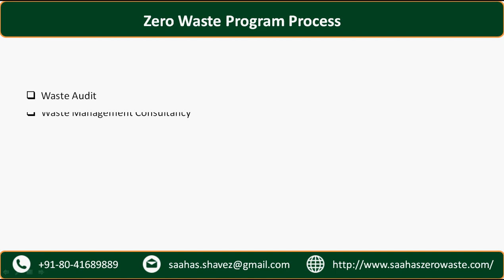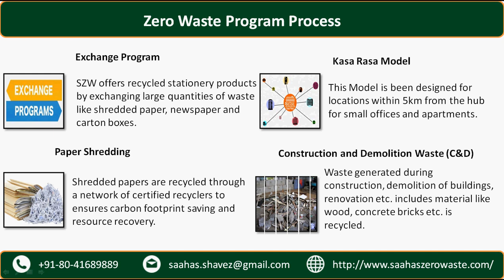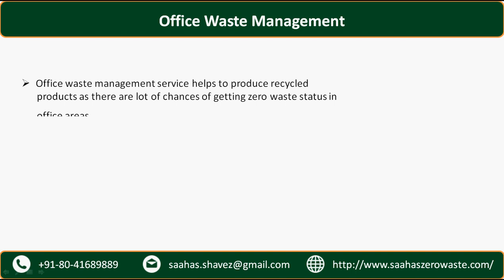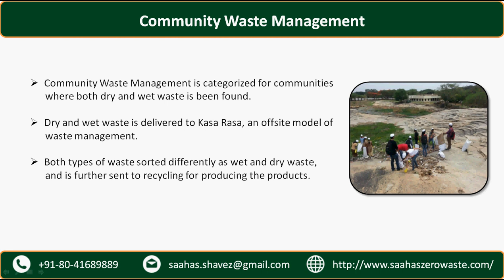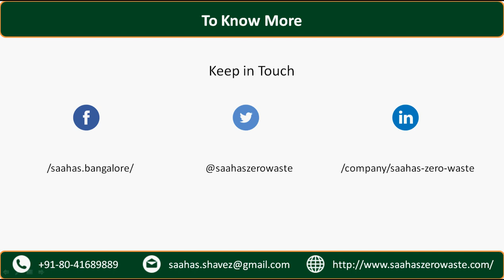Zero Waste Management - Converting Waste into Resources - Saahas Zero Waste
Zero waste management is an approach to resource management.It is centered on reducing, reusing and recycling.It helps to produce recycled materials, using less energy, saving more trees.Better solution to non renewable products.

Saahas Zero Waste is a socio-environmental enterprise. We follow the waste management where resources are been produced from waste. Our Enterprise started in 2013 and is recognized as a Startup by Department of Industrial Policy and Promotion,Government ofIndia. We recycles all the types of waste and turns waste in recyclable products. We aim at recycling waste collected from factories that use Polyethylene Terephthalate (PET). We believe in reduce, reuse, and recycle waste into finished products.

Saahas Waste Management Private Limited

#21, Ground Floor, MCHS Colony,
5th C Cross, 16th Main,BTM Layout 2nd Stage,
Bangalore – 560076